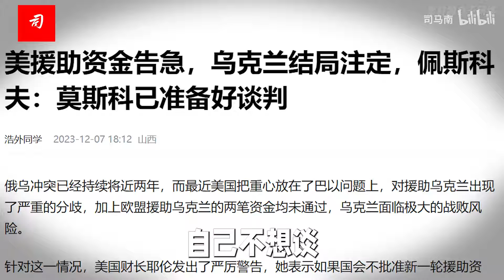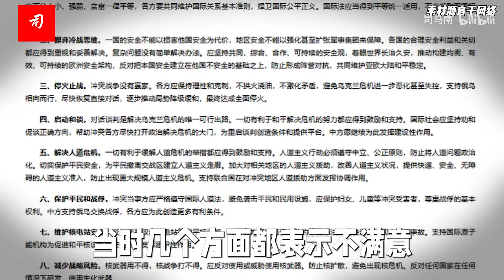司马南对话票姚校尉③: 2024照打不误，俄乌谈判难点何在?